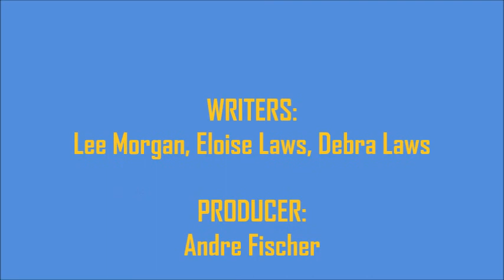Eloise Laws with Debra Laws - I Got My Baby (Sexy Sidewinder Re Edit)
A fantastically catchy track from Ms Laws' 2003 album "Secrets."
It's an update of Lee Morgan's 1964 jazz classic "The Sidewinder," with new lyrics by Eloise Laws and her sister Debra Laws. Here's my extended edit of "I Got My Baby"...